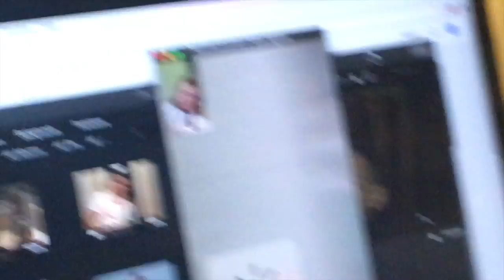Messages From Spirits - Day 7 of July Vlogs